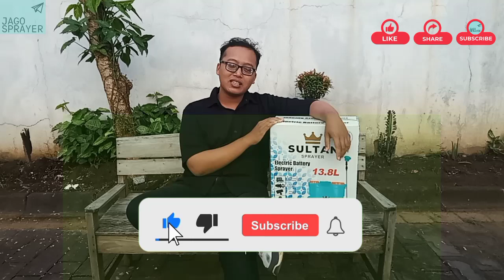UNBOXING DAN REVIEW !!! Sprayer Elektrik SULTAN SEJUTA UMAT - 13.8L Mantab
MEREK / PRODUK
- SULTAN
- Sprayer Elektrik SULTAN SPRAYER 13,8 L Tangki Tengki Semprot Elektrik 110 PSI

BERAT
5.15 kg (Tangki + Packaging)
VIDEO REVIEW DI PART II

KAPASITAS TANGKI
13,8 liter

SPESIFIKASI
- Dimensi : 38 x 20.8 x 46.5 cm
- Dinamo : Tekanan 110 Psi / 6.8 Bar Auto Cut Off (12v 3A), Flow 4.5 L / menit
- Accu : 12v / 8 AH
- Charger : DC 12 V, 1.3 A, waktu nge-cas lebih cepat
- Saringan besar dan kecil (filter)
- Potensio
- Tombol on/off
- Sabuk kualitas sama dengan sabuk pengaman mobil
- Spuyer (Lubang 2, 4, 8)
- Selang kuat dan elastis
- Stik berbahan kuningan

KUALITAS TERJAMIN
- SUDAH BERSERTIFIKASI ISO
- TEKNOLOGI JEPANG – bertekanan tinggi dan menghasilkan partikel nano molekul air yang kecil, mudah diserap tanaman dan hemat obat.
- Onderdil ASLI tersedia disini, lengkap dan harga terjangkau.
- Dapat digunakan untuk semua tangki sprayer elektrik

PERHATIAN
- Pengecasan pertama kali dilakukan 12 jam (supaya accu lebih awet)
- 1x cas penuh cukup digunakan untuk 17-20 tangki isi ulang (1 tangki terisi penuh sekitar 5 menit)

JAMINAN :
- 100% PRODUK ORIGINAL
- GARANSI UANG KEMBALI JIKA BARANG PALSU
- GARANSI TUKAR BARU GRATIS JIKA PRODUK TIDAK BERFUNGSI NORMAL